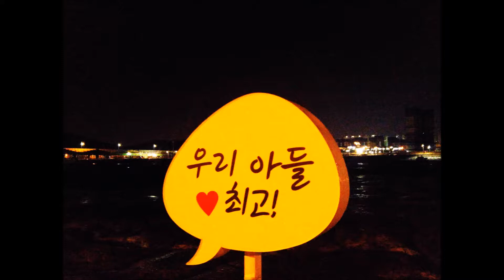오나라3photo [吳]